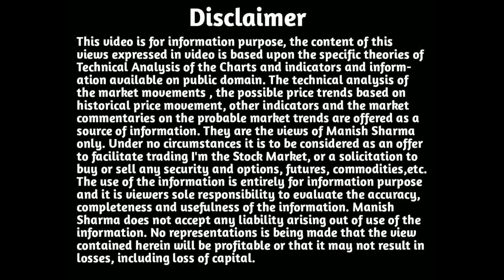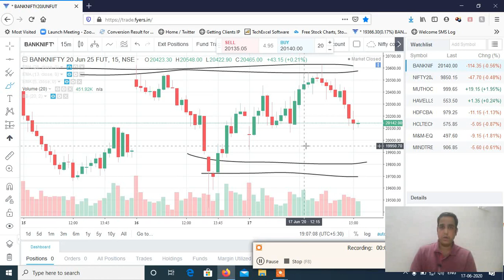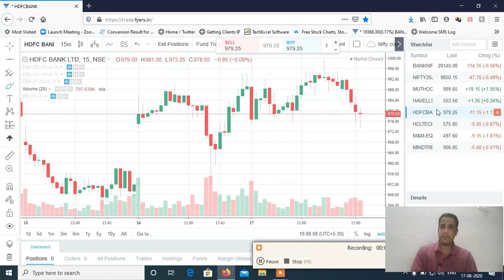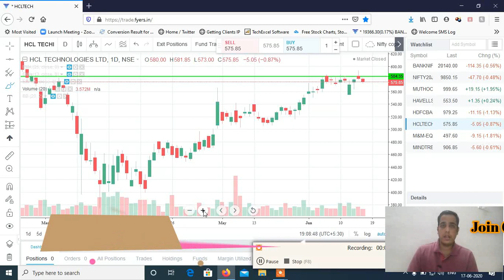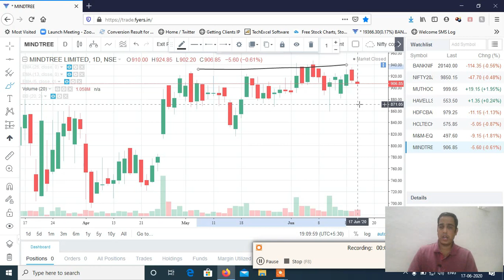Stocks to Trade on 18th June 2020